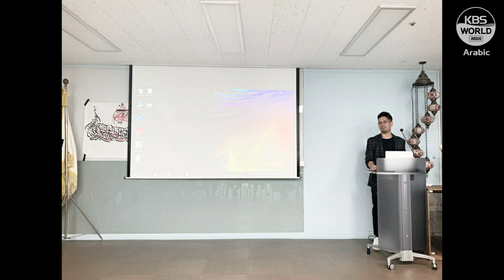Asa'ad예멘박사생_아쓰아드 أسعد عبد الكريم_الطالب اليمني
مقابلة مع الطالب د. أسعد عبد الكريم، من مدينة عدن اليمنية
ننوه أن اسم الضيف هو د."أسعد عبد الكريم" من اليمن
ونعتذر عن الخطأ غير المقصود على الشاشة
0:02-0:08